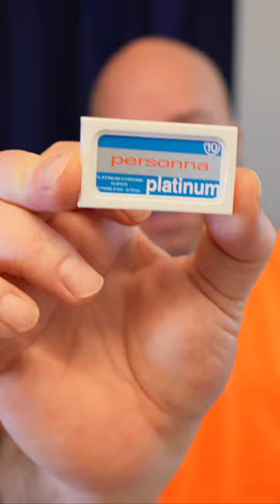💈Best Safety Razor Blades 🪒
One of the best razor blades i have found for a safety razor are personna blades for shaving any part of my body. These DE blades have no residue or glue melted on the stainless steel platinum coated razor blade. As you can see on the feather blades and Gillette nacet blades, they have a glue or residue left on the blade that if left on the razor blade, it will change the blade gap or alignment on your safety razor. This allows the de razor blade to seat properly in a safety razor so you can achieve the same blade gap, again and again. This is very essential in wet shaving with a safety razor because that angle is precisely cut for each particular safety razor. This can make a huge difference in the quality of your shaves. These are one of the best double edge razor blades on the market for the best shave. Other double edge blades from henson shaving, the RK razor blades made in India for the Henson AL-13 aren't package with any adhesive as well.

***BLADES-
Astra SP
Gillette Platinum
Gillette Silver Blue
Gillette Nacet
Wilkinson sword
Variety pack
Sample Pack

Henson AL-13:
Free 100 RK razor blades with purchase

***Safety Razors-
Merkur 34c
Merkur 23c
Rockwell 6C
Rockwell 6S
Rockwell T2
Muhel R41 Twist
Leaf Razor
Twig Razor
Thorn Razor
Edwin Jagge DE89BLAMZ
OneBlade: OneBlade
Gravity razor
Equinox Professional
Facón Professional
PEARL Flexi Adjustable